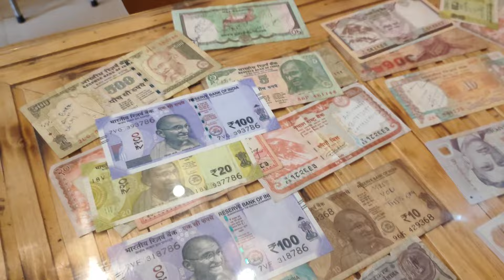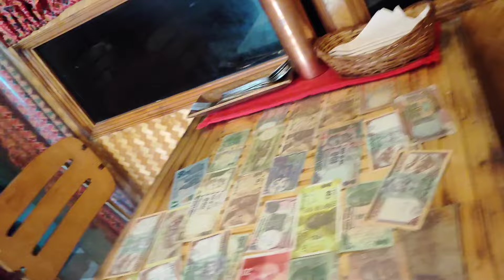Cafe Dalo. Best Thakkali Restaurant in Darjeeling. Reasonable Price. Veg and Non veg Foods 🍲